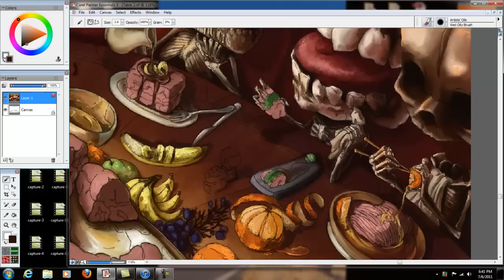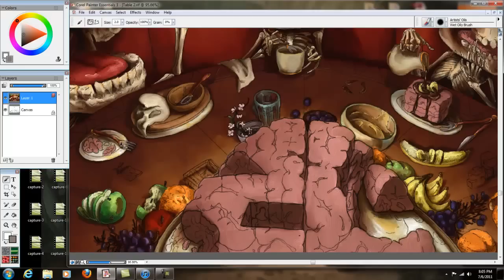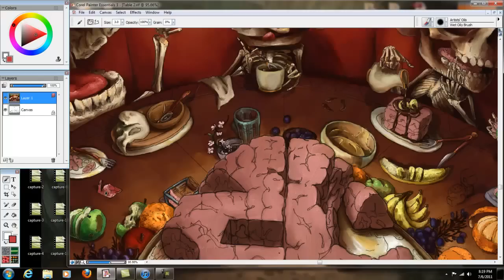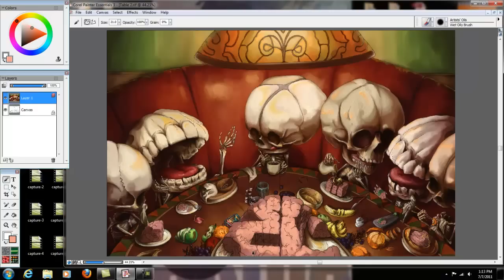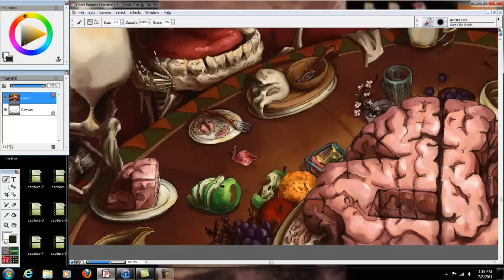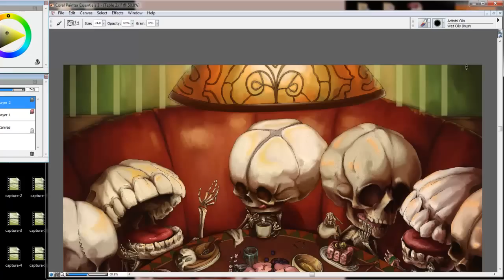Cerebrum Celebration prt 3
Total of 25 hrs of painting.

(collabative work of resin casts jewelry with bones, insects, and flowers)